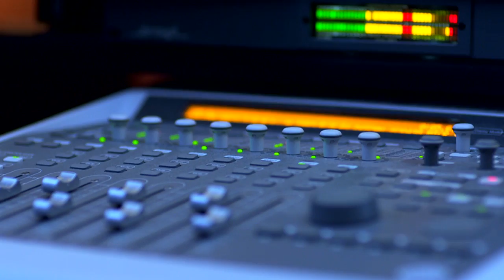Aliens Colonial Marines - Making of - Part 3